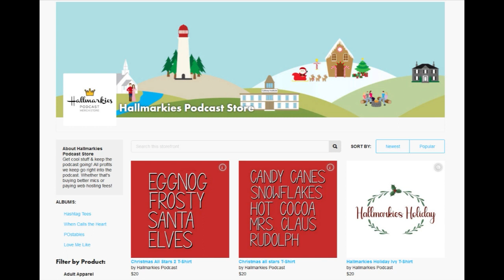Ranking Top 12 HALLMARK HALL OF FAME Movies Ever Made (Hallmarkies Ranking Episode)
Today Terry and Rachel are back to rank their favorite films from the Hallmark Hall of Fame collection

HallmarkiesPodcast.com